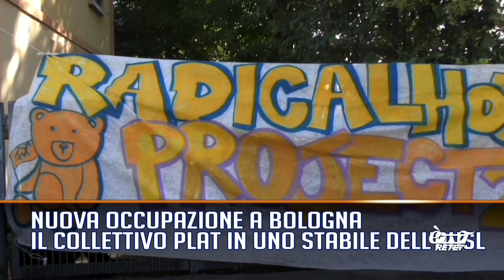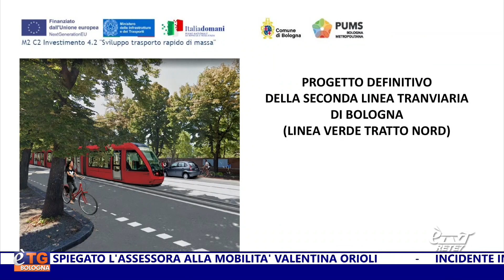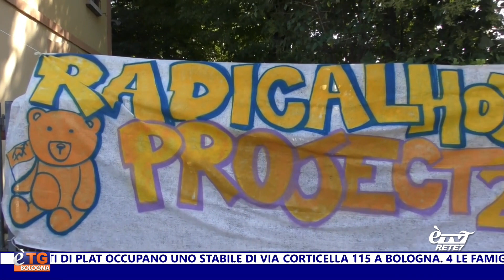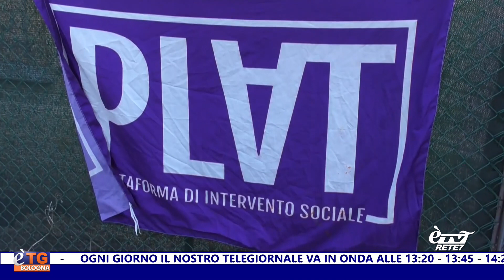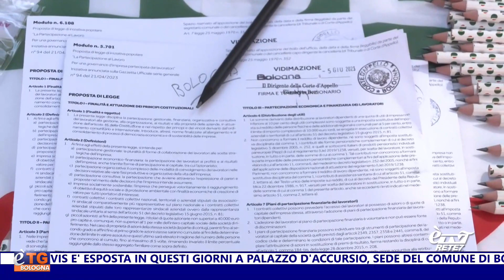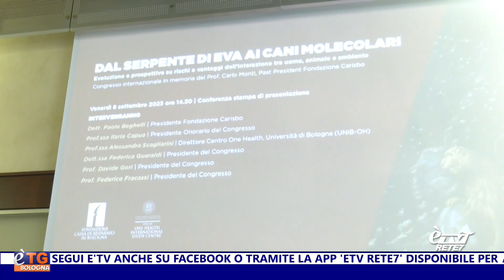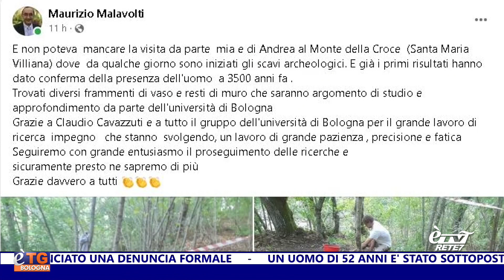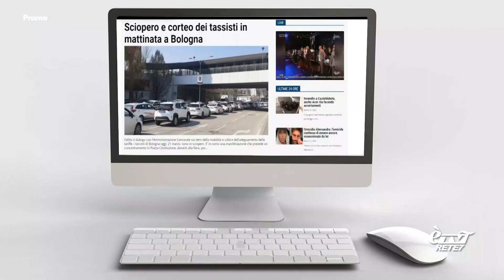E'TG Sera 08/09/2023